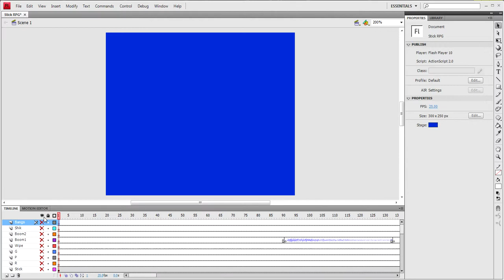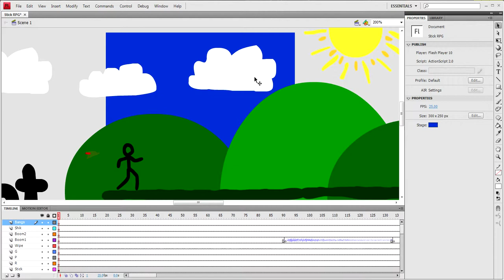Stick RPG Animation!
My third animation ever, much more intricate and time consuming. Took a billion million hours.
This is for Introduction to Web Media at Uni, I had to create a web advert for anything I wanted so I thought I'd utilise this method to make up my own game, which I kinda wish was real lol.
Anyway yeah, that's why it's so small, I had to follow the module guidelines for sizes!